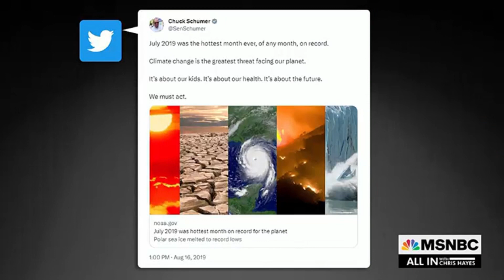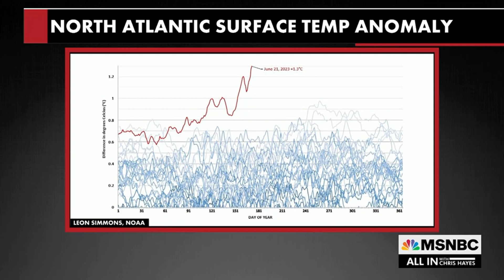All In with Chris Hayes on 6 22 2023 with David Wallace Wells